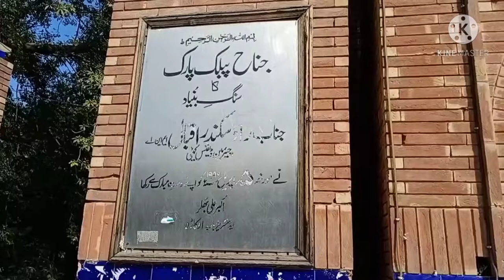Jinnah Park Okara Vlog | Best Places To Visit In Okara | M A Jinnah Road Okara | Sting Man Vlogs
Your Quires

okara
okara history
okara pakistan
okara city
history of okara
okara district
park
best places to visit in okara
okara documentary
okara bypass
okara history in urdu
m a jinnah road
places in okara
gool chook okara
family park
okara tour in urdu
best food in okara
okara news
okara food
top places in okara
okara tour
okara tour in hindi
bhutiya park
top 3 places in okara
best places in okara
okara cantt